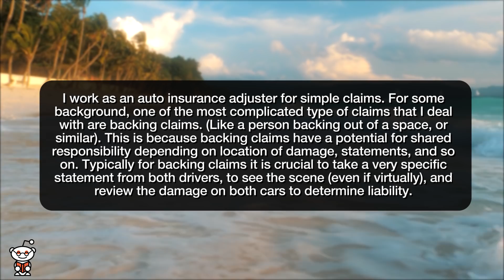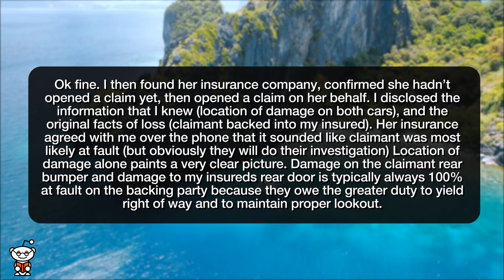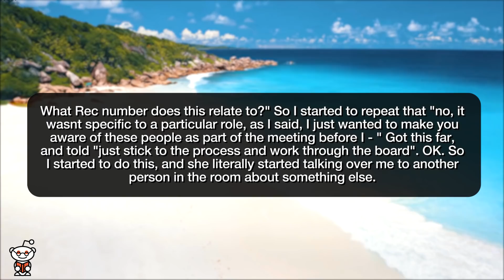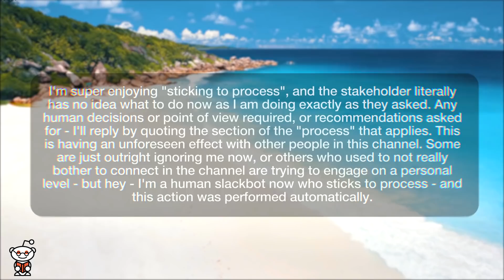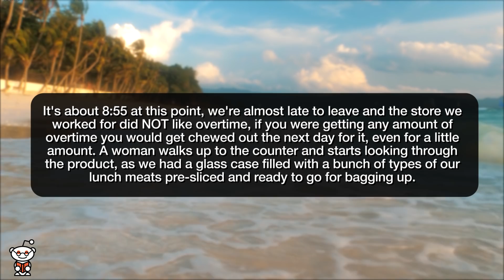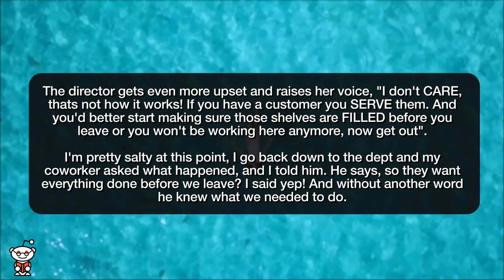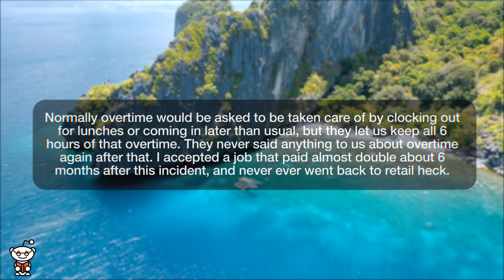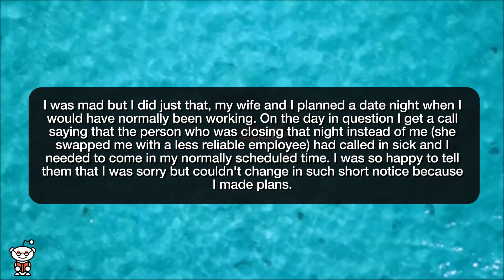r/MaliciousCompliance | WANT ME TO MOVE YOUR CAR?! SURE!!! - Reddit Stories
Storytime Reddit Stories maliciouscompliance where claimant was trying to negotiate an out of pocket solution for the damage they caused to avoid a claim on their policy, but instead of telling me that information, they said they wouldn’t not speak to me. I filed a claim on their policy for them. I now operate as a human slackbot at work My boss demanded I serve all customers and fill all shelves no matter how far past closing hours it was. She asked him to move her car, so he did. Manager changed my schedule as a power move, so I stuck to it.

Story 1 00:00
Story 2 03:20
Story 3 07:05
Story 4 13:10